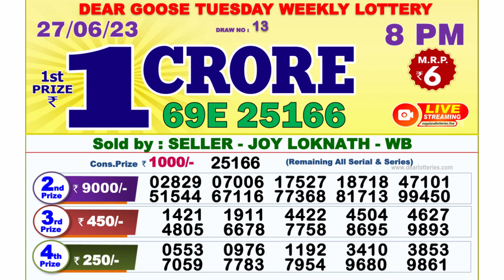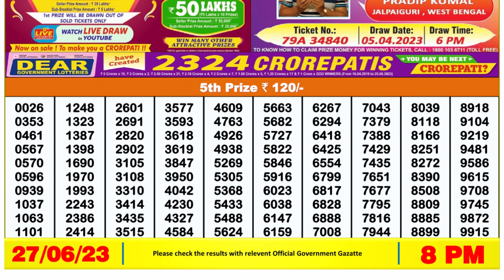Dear Lottery Sambad 8pm today 27.06.23 Nagaland State Lottery Result